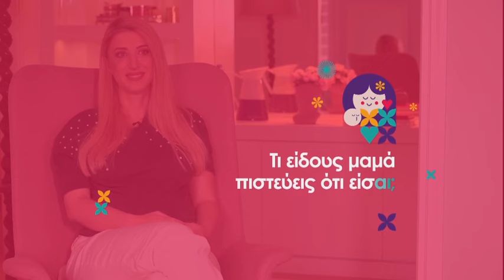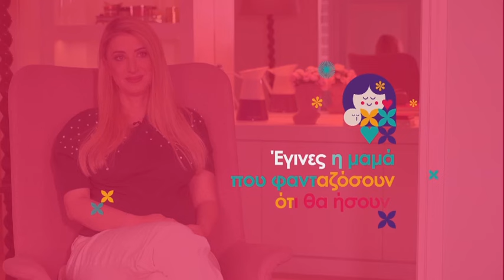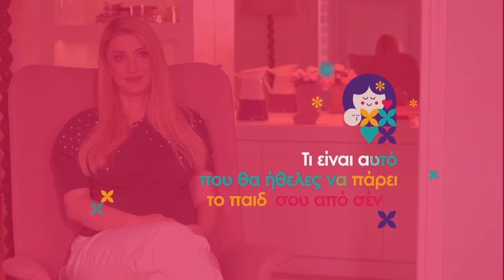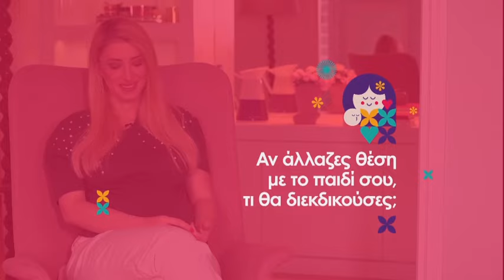Μαμάδες Έμπνευση | Μυρτώ Κάζη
H Nova, μέλος της United Group του κορυφαίου παρόχου τηλεπικοινωνιών και media στη Νοτιοανατολική Ευρώπη, με αφορμή την Παγκόσμια Ημέρα της Μητέρας (12/5), δημιούργησε και προσφέρει στους συνδρομητές της ένα μεγάλο αφιέρωμα στις Μαμάδες.

Απόλαυσε το αφιέρωμα στο Novalifε αλλά και On Demand στην πλατφόρμα της ΕΟΝ όποτε εσύ επιθυμείς, μαζί με περισσότερες από 6.000 ταινίες & επεισόδια σειρών. Επιπλέον, η ανανεωμένη υπηρεσία ΕΟΝ On Demand σου δίνει τη δυνατότητα  να δεις τις αγαπημένες σου ταινίες και σειρές ακόμα και offline.